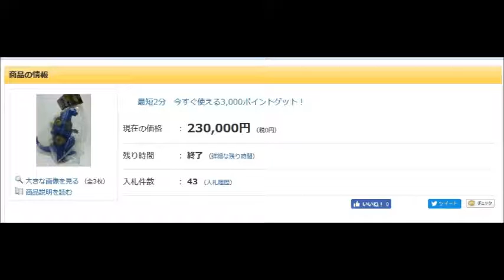Blue Festival Edition Marmit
I cannot believe that this limited edition Marmit sold for 230,000円 !